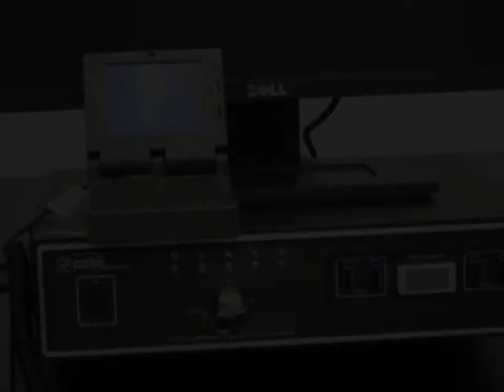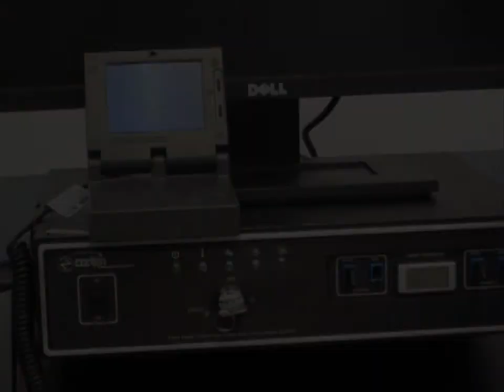The OZ Optics DSTS System: Cleaning and Maintenance of Optical Connectors